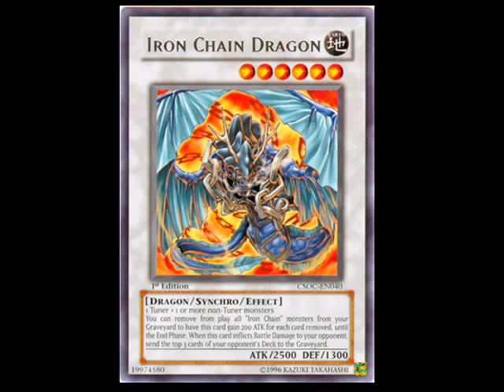YUGIOH Models: Iron Chain Dragon 3D Model (Free Download) 2013